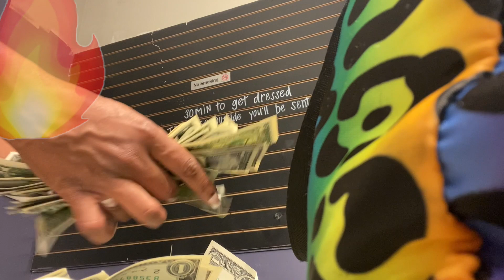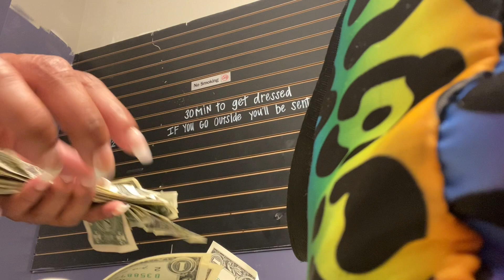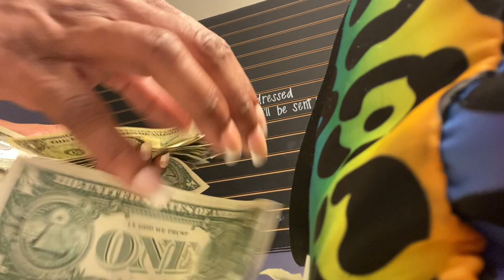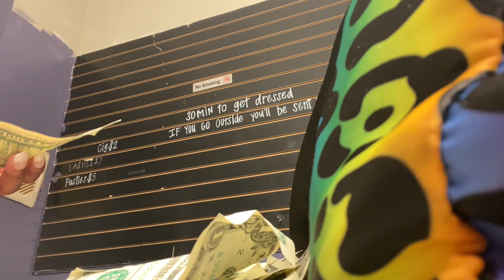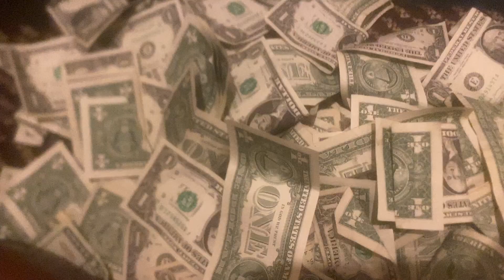10k in 30 days | stripper challenge day 1 ~ Rabbit in the club? Roaching? New Club?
In todays vlog I try out a new club. Im excited to start this challenge because I know whatever I put my mind to I can achieve. I appreciate the love I've been getting this far and can't wait to continue to share this journey to a new life... more success. more prosperity. more peace of mind.